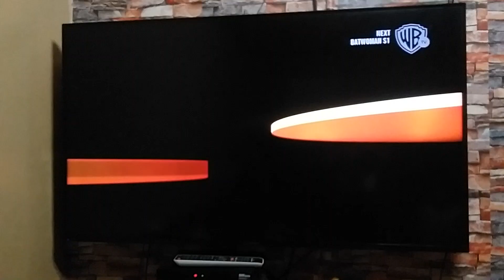LOUISIANA Entertainment/BELLUM entertainment/sky|vision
taken from animals unleashed